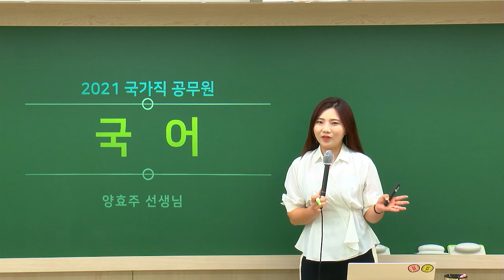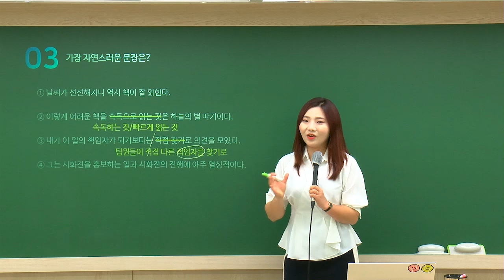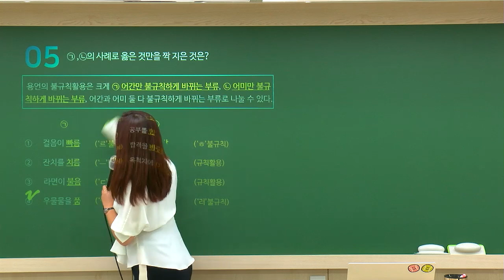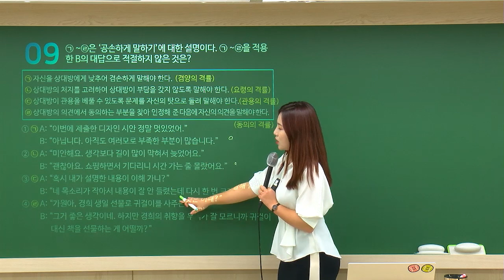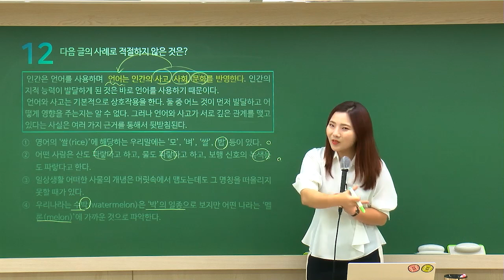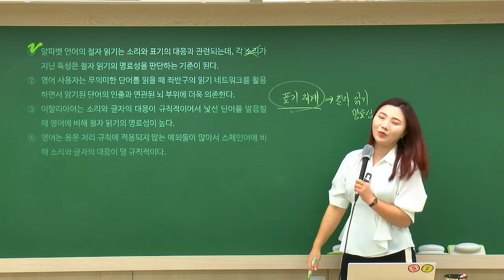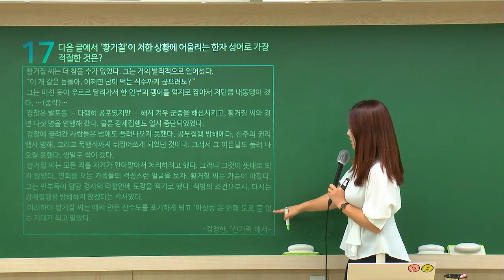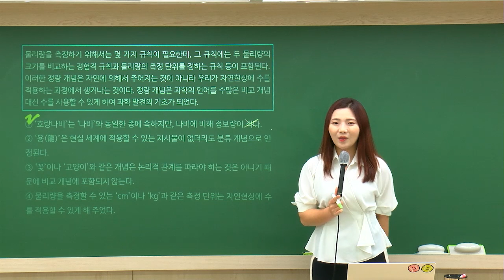국가직 9급 공무원 시험 국어 해설강의 - 해커스 공무원인강 국어 양효주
채점만 해도 [실시간 합격컷] 확인부터 [푸짐한 선물]까지!!

2021년 국가직 9급공무원 국어 해커스공무원 양효주 선생님의 해설강의 입니다.
공무원 수험생 여러분, 지금까지 너무 잘해오셨습니다!
🚪합격의 문까지 해커스공무원이 함께 걸어가겠습니다. :)